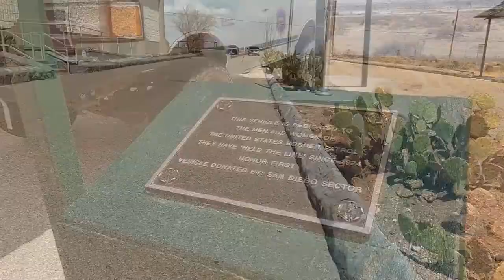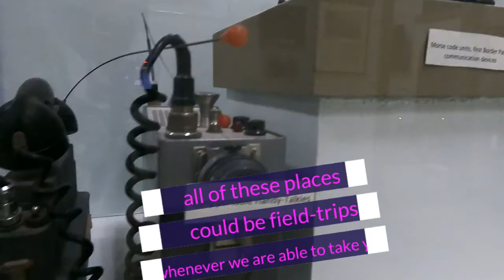Explorin' the NE: Border Patrol Museum